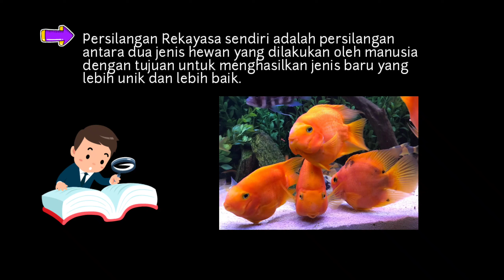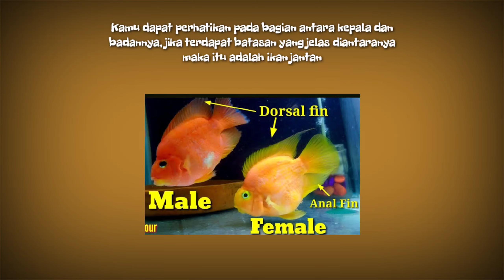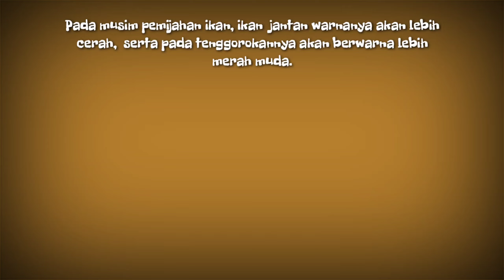Mengenal dan Cara Perawatan Ikan Parrot || PESONA HEWAN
Ikan Parrot (Amphilophus citrinellus x Paraneetroplus synspilus) merupakan salah satu ikan hias cantik dan sangat direkomendasikan untuk dijadikan penghias di dalam akuarium, mungkin bagi sebagian orang nama ikan hias ini terdengar asing.

Ikan hias ini merupakan ikan yang berasal dari keluarga Chicild, ada banyak jenis ikan parrot, namun yang paling populer sampai saat ini adalah ikan parrot merah atau ikan red parrot, karena warnanya memang lebih cantik daripada yang lain.

Ikan hias yang satu ini termasuk ikan yang cinta damai dan cenderung bisa digabung dengan ikan hias lain yang ukurannya sama dengannya dan memang akan jauh lebih indah jika digabungkan dengan ikan hias lain.

Namun di indonesia ikan hias ini belum terlalu populer, kalau dari segi harga, harga ikan hias yang satu ini masih cukup layak di kantong lah, tidak terlalu mahal ataupun terlalu murah.